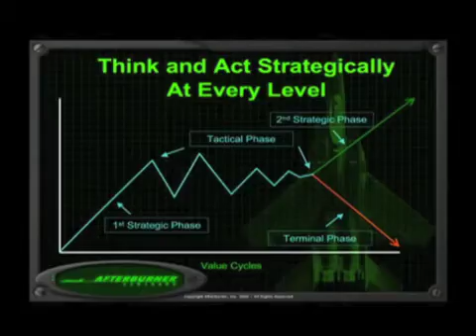Jim Murphy - Founder and Chairman of Afterburners, Inc.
Eagles Talent Speakers Bureau proudly presents Jim Murphy -

Murph, the Founder and CEO of Afterburner, Inc., has a unique and powerful mix of leadership skills in both the military and business worlds. After graduating from the University of Kentucky, Murph joined the U.S. Air Force where he learned to fly the F-15. He has logged over 1,200 hours as an instructor pilot in the F-15 and has accumulated over 3,200 hours of flight time in other high-performance jet aircraft. As the 116th Fighter Wing's Chief of Training for the Georgia Air National Guard, Murph's job was to keep 42 combat-trained Fighter Pilots ready to deploy worldwide within 72 hours. As a flight leader, he has flown missions to Central America, Asia, Central Europe and the Middle East.